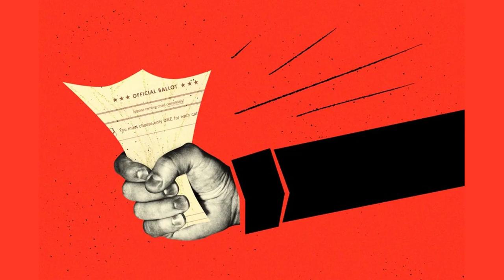North Carolina Republicans enact voting changes that weaken governors ability to oversee elections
North Carolina Republicans enact voting changes that weaken governor's ability to oversee elections
RALEIGH, N.C. -- North Carolina Republicans enacted vote-count restrictions and weakened the governor's ability to oversee elections on Tuesday by overriding Democratic Gov. Roy Cooper's vetoes -- setting in place electoral policies the GOP sought entering the 2024 elections in the likely battleground state.

In a series of votes, the narrow Republican supermajorities in the General Assembly overturned five Cooper vetoes, two of which address elections and voting in the ninth-largest state, where statewide races usually are very close. Cooper, fellow Democrats and others immediately filed lawsuits Tuesday challenging some of those laws.

The electoral changes are among a wave of GOP election laws and administrative overhauls also occurring elsewhere while former President Donald Trump, who seeks a return to the White House, has repeatedly made false claims that the 2020 election was riddled with fraud. While Trump won North Carolina's electoral votes in both 2016 and 2020, Democrats see the state as a pickup opportunity for President Joe Biden in 2024. Voters also will choose a successor to Cooper, who can't run again next year due to term limits.

One new North Carolina law would eliminate the governor's power to appoint the State Board of Elections and give it to legislative leaders, while the other would end a three-day grace period to receive and count absentee ballots as long as they are postmarked by Election Day. Instead, these ballots will have to be received by the time in-person balloting ends at 7:30 p.m. on the date of the election to count.

These laws -- years in the making after Cooper's previously successful vetoes or lawsuits blocked legislation with similar provisions -- advanced this year thanks to Republican seat gains in 2022 elections and an April party switch by a House Democrat to the Republican Party.

North Carolina GOP legislators advancing the bills have not grabbed on to Trump's grievances, but rather arguments that the legislation will promote bipartisan consensus in election administration and boost citizen confidence in elections.

"We must take commonsense steps to ensure that our elections are fair and free from perceived bias," GOP Sen. Warren Daniel, a chief sponsor of the elections bills, said during Tuesday's debate.

But Cooper and his allies contend the election and voting legislation will wrongly give Republicans the upper hand in close results, intimidate voters and make it more difficult to cast ballots.

"Every single eligible voter deserves fair access to the ballot box and to have their vote count, and North Carolinians will not stand for this voter suppression," Cooper said in a news release announcing a federal lawsuit filed by the Democratic National Committee and state Democratic Party. It challenges the elimination of the grace period and other rule changes when someone both registers to vote and cast a ballot during the state's 17-day early in-person voting period.

Republicans say that voters will be educated on the new absentee ballot deadline, which is similar to those in roughly just over half of the states. The deadline wouldn't apply to military or overseas ballots.

A similar federal lawsuit challenging the same-day registration rule -- in particular a less-forgiving standard on an address verification notice that must be successfully delivered by mail for the registrant's vote to count -- also was filed by voting-rights groups and college students on Tuesday, with the assistance of lawyers that often back Democratic interests.

House Speaker Tim Moore told reporters that the legislation approved Tuesday "is the correct public policy (and) that it's on solid legal ground."

The state elections board has been five members, with the governor's party historically holding three of the seats. Beginning Jan. 1, the board will be eight members, chosen by legislative leaders from both major parties and likely creating a 4-4 split among Democrats and Republicans.

"Our current board structure allows the party of the governor, whichever party that is ... to manipulate the system," Senate Majority Leader Paul Newton said.

Critics say these changes will lead to board impasses that could scale back the number of local early in-person voting sites and could send the outcomes of contested elections to the courts or the General Assembly to settle.

"This bill does the opposite of what it says it will do -- it will actually make the administration of elections more partisan, not less partisan," said Rep. Allen Buansi, a Democrat.

The law says the new state board also would have until Jan. 10 to decide whether to keep current state elections Executive Director Karen Brinson Bell on the job or hire someone else. If the board can't decide, the decision would fall to Republican Senate leader Phil Berger.

Republicans were unhappy with Brinson Bell -- hired by the Democ